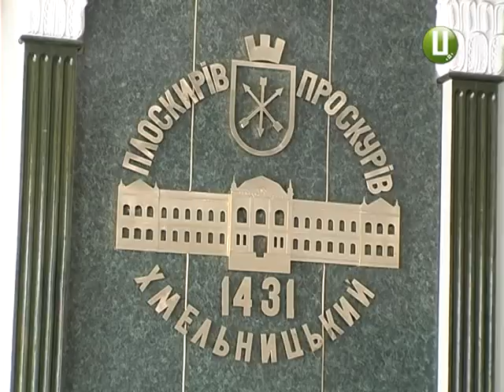Хмельницький – зелений чи бетонний?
У Хмельницькому буде зелено. Принаймні, у цьому переконані посадовці. В обласному центрі проведуть інвентаризацію всіх зелених зон. Такі місця впорядкують і нададуть статусу скверів. А от екологи та громадські активісти не настільки оптимістичні. Кажуть, у Хмельницькому непоодинокі випадки зміни цільового призначення під інтереси забудовників. А щойно висаджені дерева, якими так люблять хизуватися керманичі, приживаються далеко не завжди.